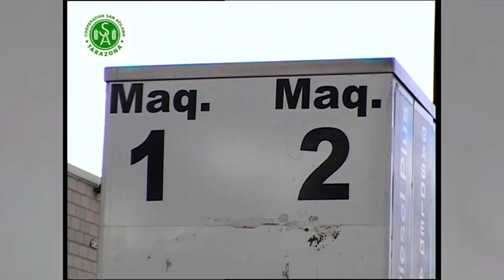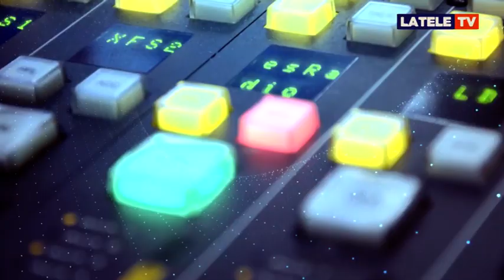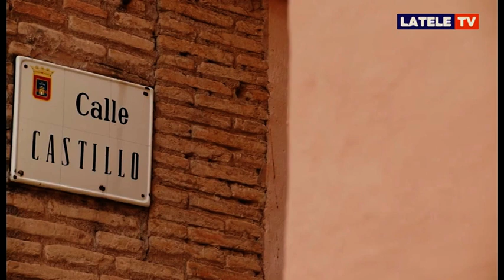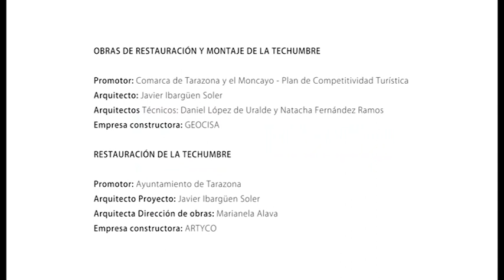Un 27 de agosto sin Cipotegato ni fiestas patronales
Hoy 27 de de agosto hemos contado en nuestro informativo con el alcalde de Tarazona, Luis José Arrechea. Con él, hemos hecho un recorrido de lo que han sido estos meses desde que el Ayuntamiento decidiera suspender la fiestas hasta hoy.